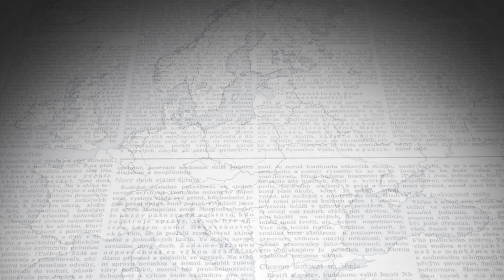23-2015 Pavel Kysilka - Krize krizi v Evropě - V souvislostech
Je Evropa opravdu v kritické situaci? Jaký je rozdíl mezi blbou náladou a krizí?  S ekonomem a gen. ředitelem České spořitelny Pavlem Kysilkou  hovoří moderátorka Veronika Sedláčková.